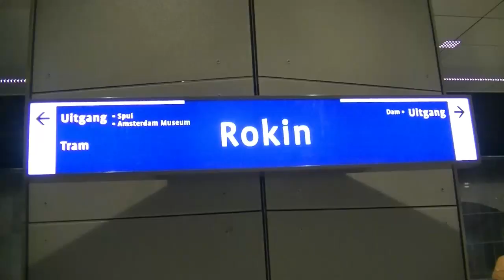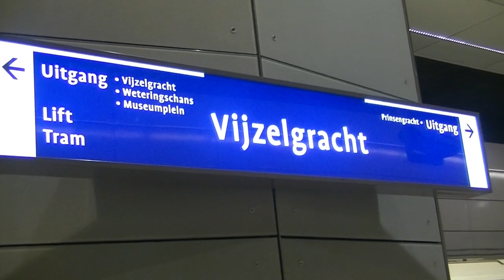Feestelijke opening Noord/Zuidlijn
De Noord/Zuidlijn is een lijn van de Amsterdamse metro. De lijn loopt van Amsterdam Noord (station Noord, vlakbij het Buikslotermeerplein), onder het centrum van Amsterdam door naar station Zuid. De lijn heeft het lijnnummer 52 gekregen en werd op 21 juli 2018 officieel geopend door de Amsterdamse burgemeester Femke Halsema.[1] De lijn wordt voor reizigers in gebruik genomen op 22 juli 2018.[2]

De metrolijn was controversieel voor en tijdens de bouw, met name vanwege de wijze van besluitvorming, de hoge kosten en onzekerheid over de financiering, het vele uitstellen van opening, de angst voor schade aan de oude binnenstad van Amsterdam en de gemaakte fouten tijdens de bouw.

De aanhoudende controverse en de verzakking van meerdere panden aan de Vijzelgracht, zorgden ervoor dat de bouw van de lijn op veel plekken tijdelijk werd stilgelegd tussen september 2008 en augustus 2009.[3] Een commissie onder leiding van oud-minister Cees Veerman onderzocht of de bouw verder moest gaan, en kwam op 4 juni 2009 tot het advies dat de Noord/Zuidlijn afgewerkt moest worden. Op 1 juli 2009 besloot de Amsterdamse gemeenteraad overeenkomstig.[4] Sindsdien is de voorgenomen openingsdatum acht keer verschoven. Op 5 april 2018 maakte de wethouder Verkeer en Vervoer Pieter Litjens bekend dat de lijn definitief openging op 22 juli.[2]